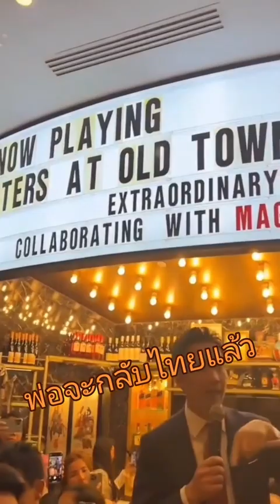พี่ทิมกลับไืทยแล้วนะคะทุกคน#พิธา#พิธาลิ้มเจริญรัตน์ 🧡😉🤍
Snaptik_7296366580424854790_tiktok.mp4